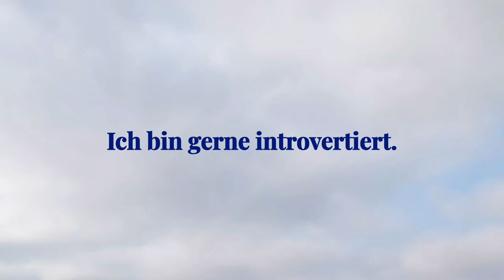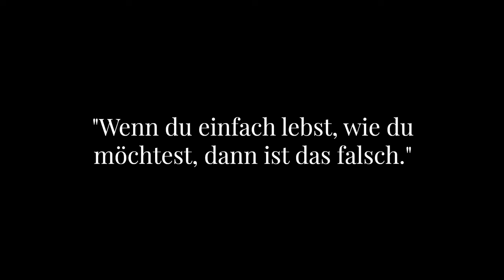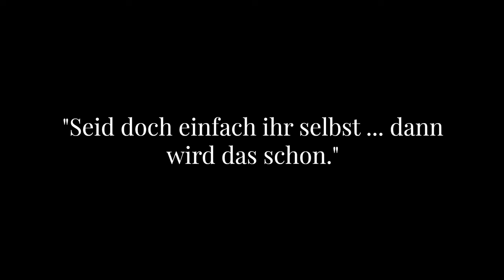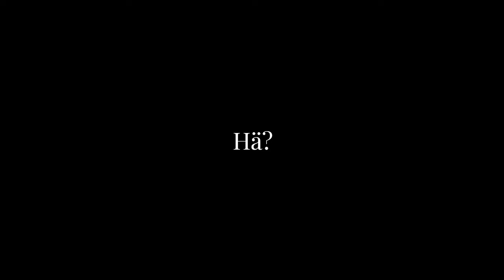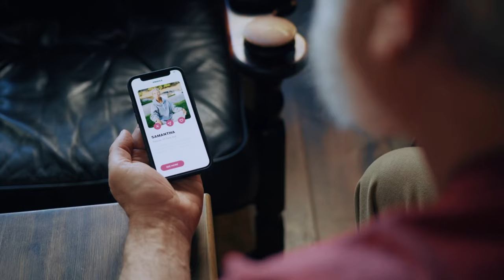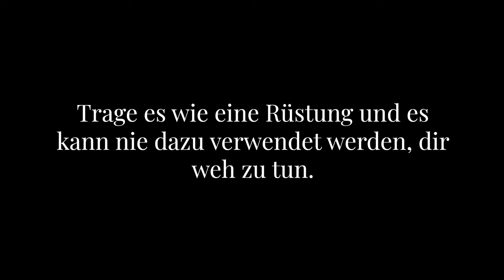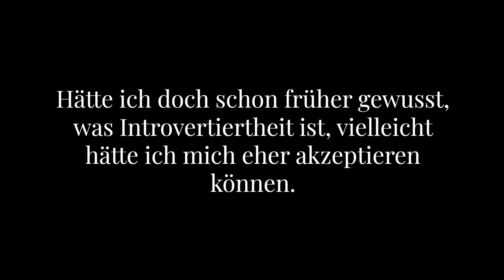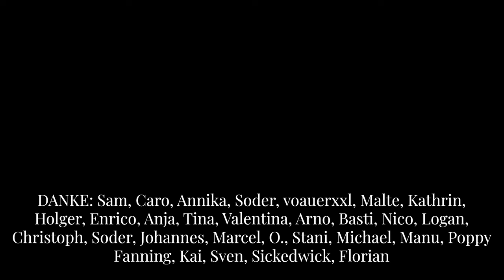Introvertiert sein tut weh (manchmal)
Introvertierte gehen ganz unterschiedlich mit ihrer "besonderen Art" um. Viele finden Wege, sich selbst zu schätzen und ein gutes Leben zu kreieren. Aber trotzdem scheint es eine ziemlich weit verbreitete Erfahrung zu sein, dass Introvertiertheit erst einmal weh tut, als schlecht gesehen wird oder sogar "ausgetrieben" werden soll. Auch darüber müssen wir mal sprechen.

00:00 "Sei lieber extrovertiert"
03:19 Verpasste Momente
06:01 Verpasste Chancen
08:08 Leben als "Intro"